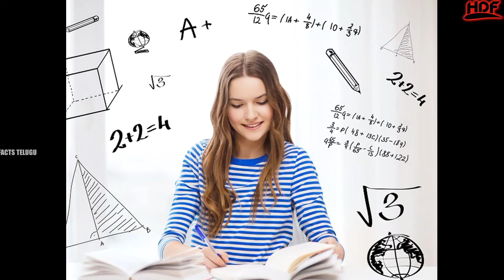స్త్రీల గురించి ప్రతీ మగాడు తెలుసుకోవాల్సిన విషయాలు | Interesting Facts Telugu | Hidden Facts Telugu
స్త్రీల గురించి ప్రతీ మగాడు తెలుసుకోవాల్సిన విషయాలు  | Interesting Facts In Telugu | Hidden Facts Telugu |